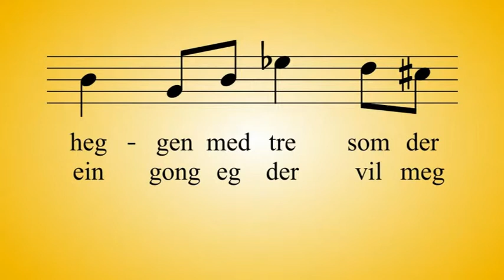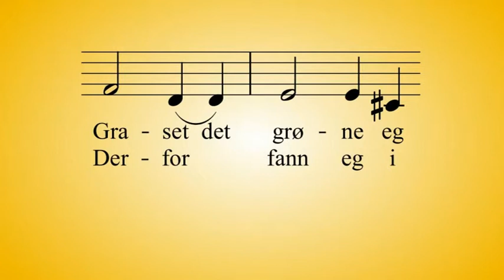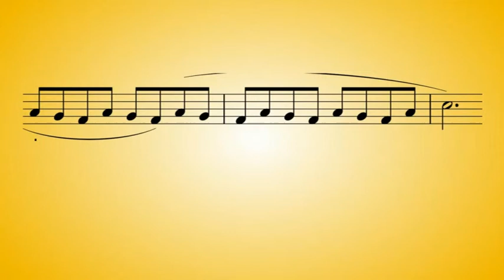Våren: soprano vers 2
Övningsmaterial för KörMaraton i Liljendal 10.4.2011
Harjoitusmateriaalia KuoroMaratonia varten